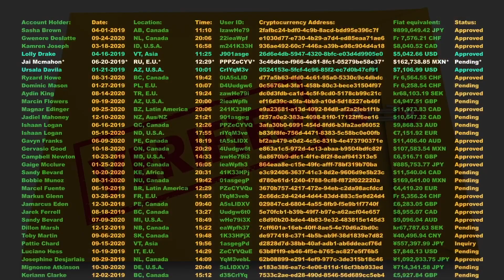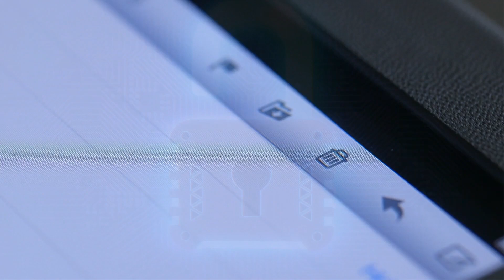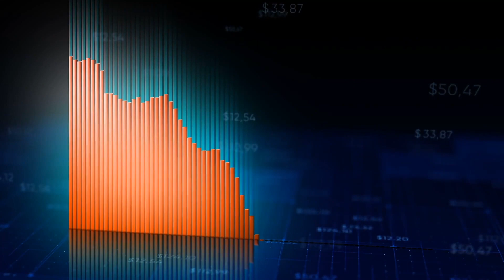How does the crypto market work?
Let’s explain crypto in under 3 minutes.